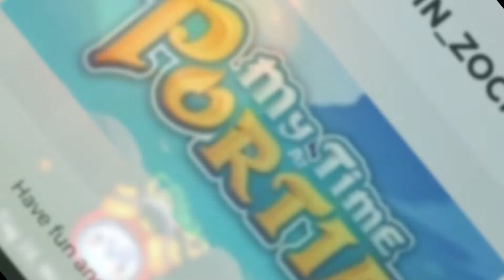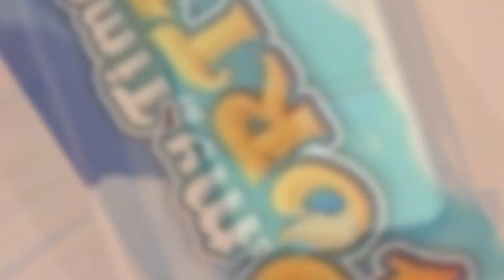My Time at Portia ★Let´s Play/deutsch #044★Ein persönlicher Besuch bei Ginger